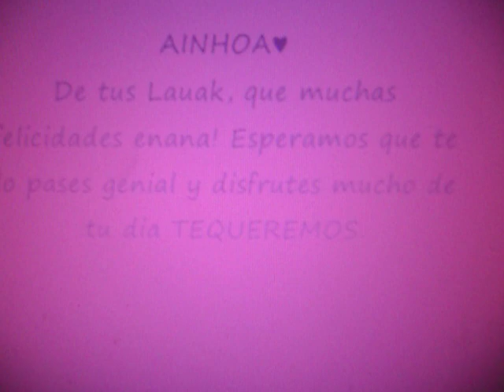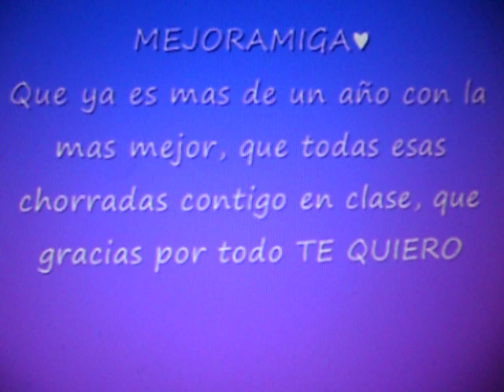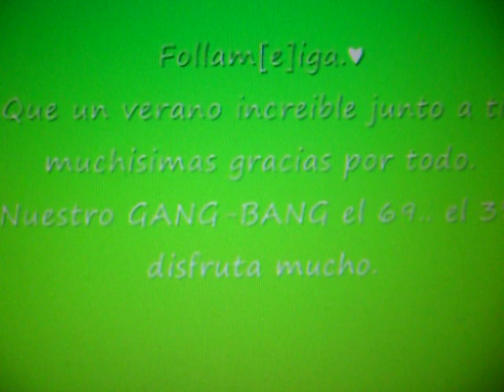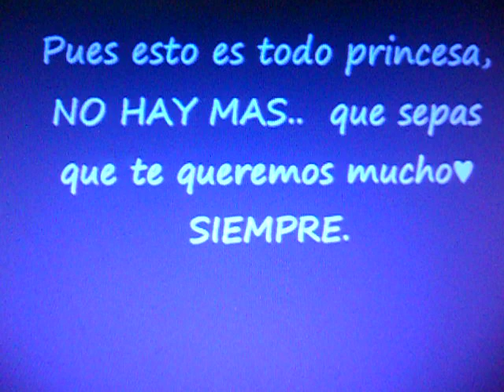Yesenia maria ainhoa maioa